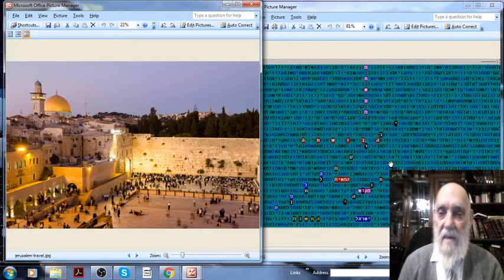כותל המערבי התשכ"ח - ישראל - המשיח תשע"ח התשובה בקודים בתורה גלזרסון